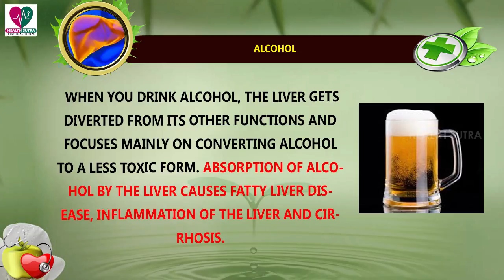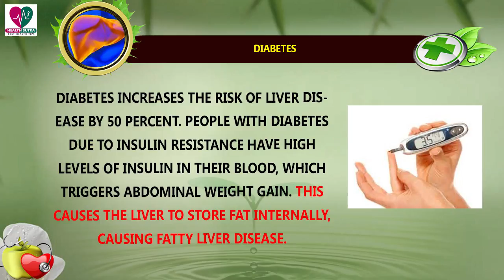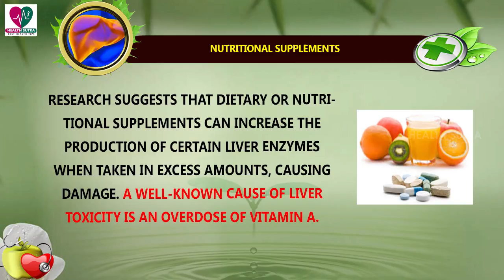Beware of these 6 things that can cause liver disease || Health Sutra - Best Health Tips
Watch : Beware of these 6 things that can cause liver disease || Health Sutra - Best Health Tips